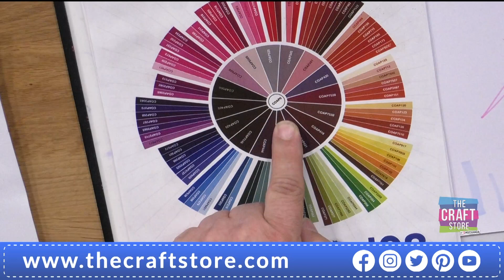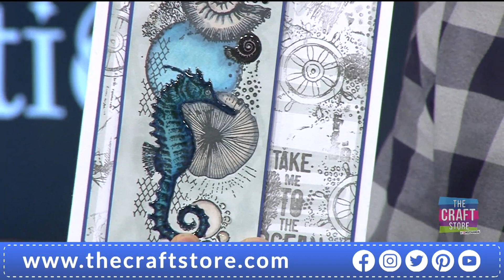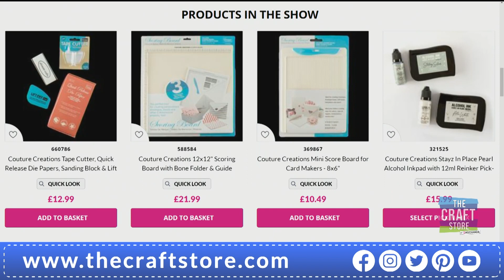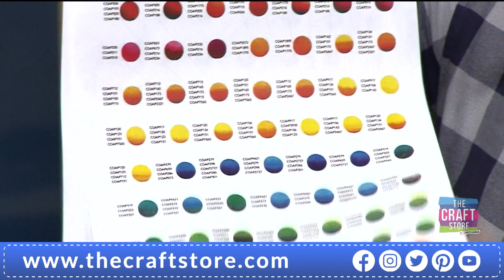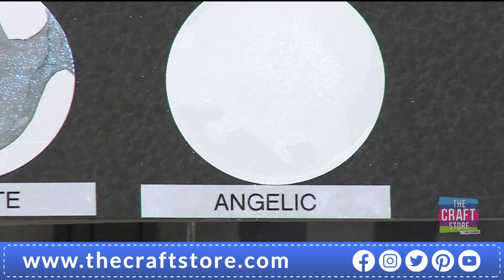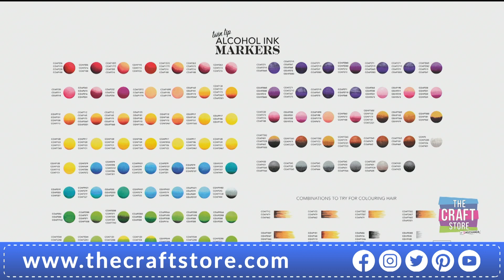Couture Creations - Alcohol Ink Pens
PLEASE NOTE THAT COUTURE CREATIONS ITEMS ARE NOT THROUGH CRAFTS-TOO AND ARE DEALT WITH BY THE CRAFT STORE